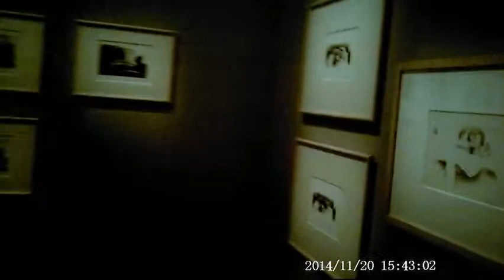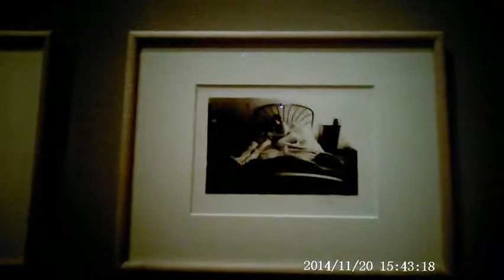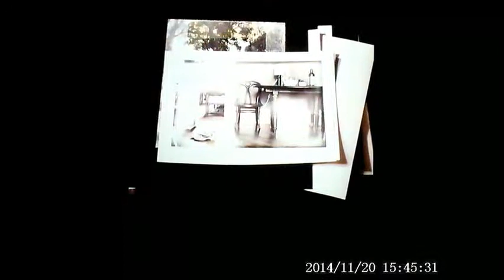expo Alix Cléo Roubaud, Photographies - Bibliothèque Nationale de France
Paris - novembre 2014